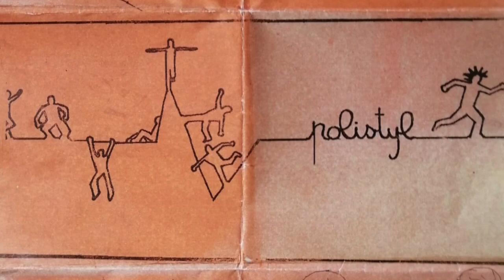Polistyl - Ma che notte è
7. MA CHE NOTTE E' (Stefano Benni)

POLISTYL
Pippo: sax, voce, cori
Ivan: basso
Toni: voce, chitarra ritmica, cori
Marina: voce, cori
Alessandra: chitarra solista, voce, cori
Alessandro: percussione, cori
Onofrio: batteria

Registrato e mixato nello StudioK di C. Labbate
2000
Cosenza (CS)

Tel: 347/4425498
       347/0841517